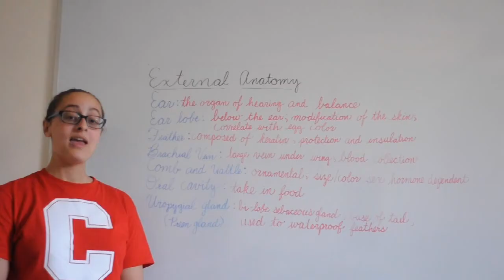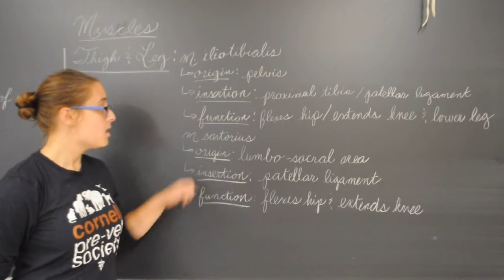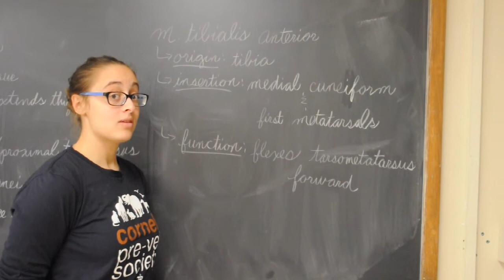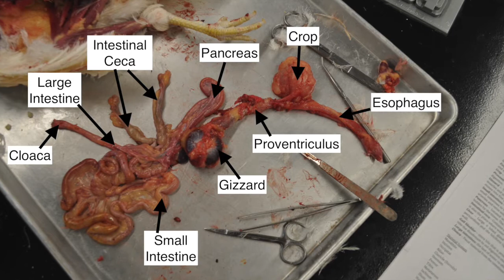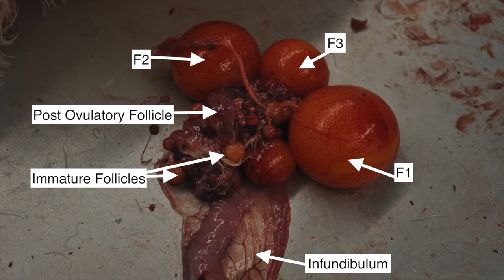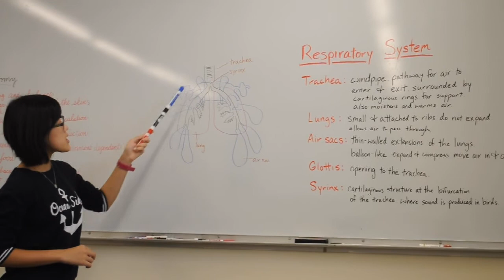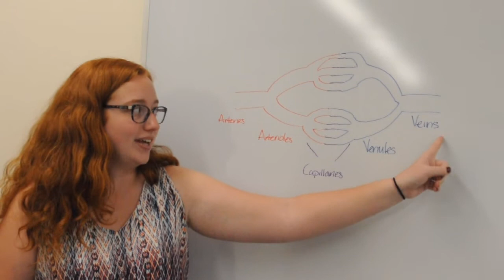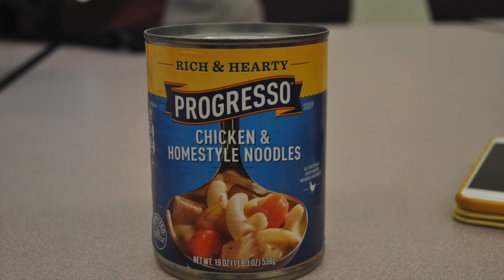Death on Tower Rd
BIOAP 1100 Chicken Dissection
Cornell University
Animal Science
Justin Kozma
Sarah Kramer
Olivia Reiff
Jacqueline Wong
All pictures belong to us!